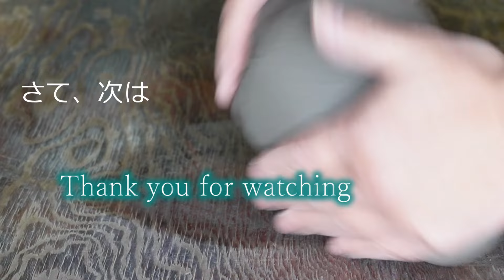【陶芸家のロクロ】八寸皿（リム付きのお皿） ＆ アクアパッツァ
リム付きのお皿は、ちょっとオシャレに感じるもの。
普段使いでも特別な日でも大活躍。
備前では使わない『ハベラ』の使い方、無釉焼き締めならではの窯詰めの仕込みをご紹介。

『陶芸家メシ』は、アクアパッツァ。
レシピは世の中に色々あれど、冷蔵庫にあった食材で作る思い付き料理。
出汁の出る食材を組み合わせて作ります。
強火でガンガン作っていくのでイラチ（短気）な人向き。
たぶん、穴窯遣いには向いてるんじゃないかな？　しらんけど。

◆チャプター

00:00 オープニング

00:30 準備（カメ板の固定）
02:11 ロクロ成形

05:21 陶芸家メシ（アクアパッツァ）

10:11 削り（高台）
13:30 窯詰め・窯焚き

16:30 個展ご案内
16:44 エンディング

この動画をご覧頂き「まぁ、えぇやん」と思われたらグッドボタンを。
「今後も頑張れよ！ また見てやるぜッ！」と思って頂けましたら、

◆ｘ（twitter）◆　戯言多し……